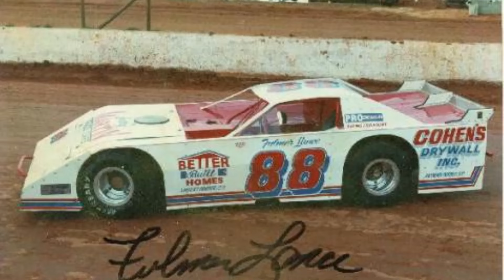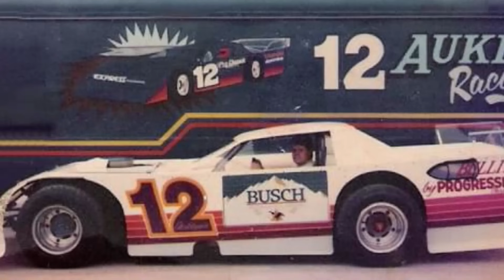Racing Rewind Ep. 53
Wedge Late Models!!

Racing Rewind is thee BEST place for all of your vintage stock car needs! Please share your feedback with me so I can improve these vids as we go along...and away we go! stockcars @vintagestockcars